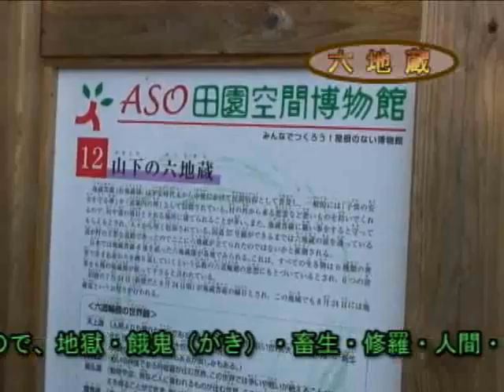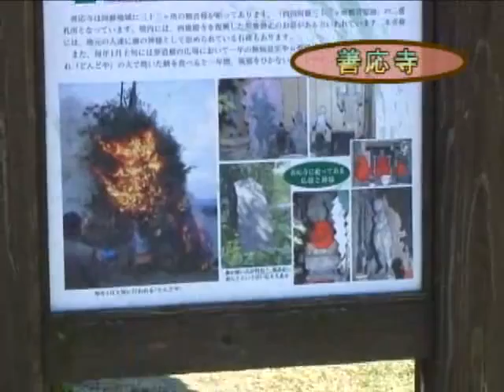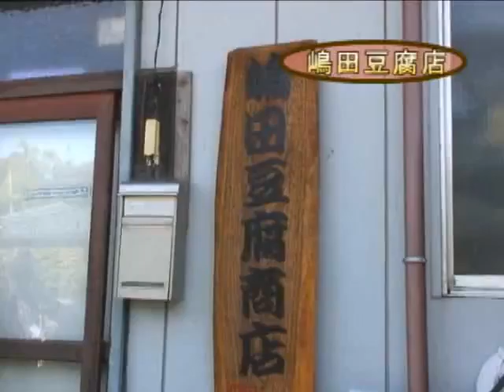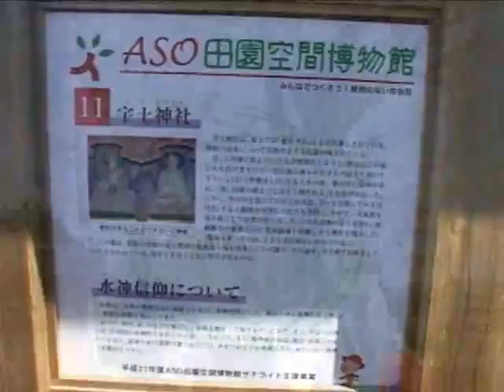平成23年嫁入り街道をさるこう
地元の方の案内で黒川地区の散策と「御前迎え」の見学をしました。
阿蘇インターネット放送局 WebTVアソでは阿蘇市の様々な情報を動画で配信しています！